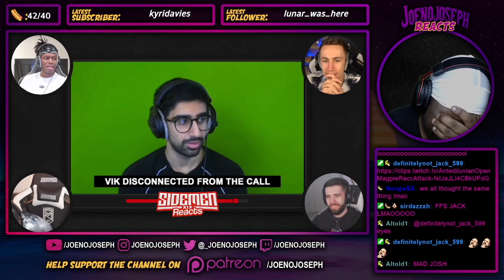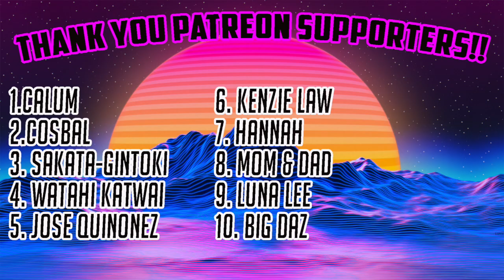REACTING TO KSI MAKING EVERYTHING WEIRD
STREAMING ON KICK NOW: KICK.COM/JOENOJOSEPH Click Or Else!!